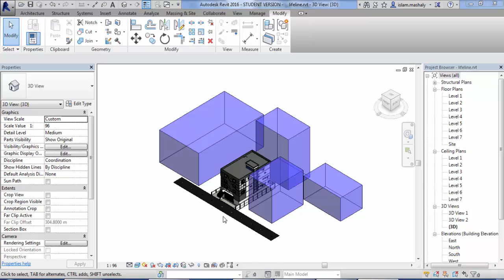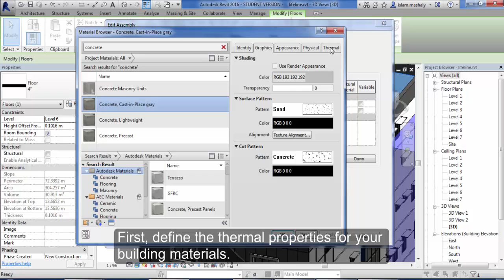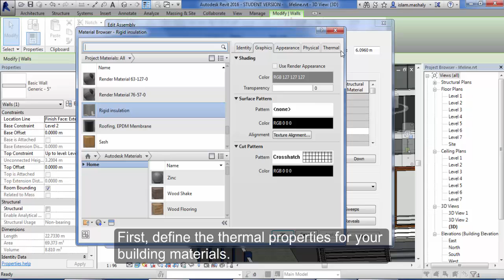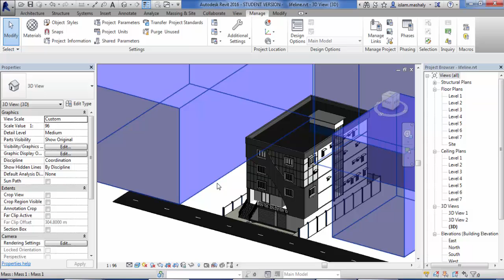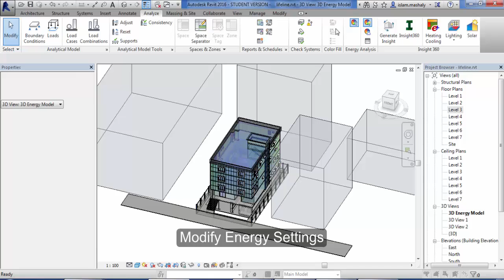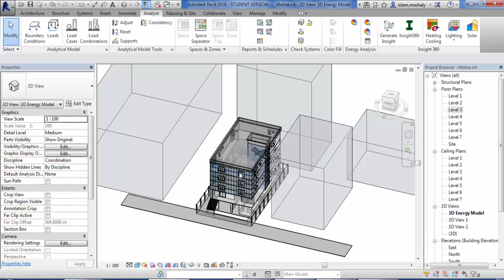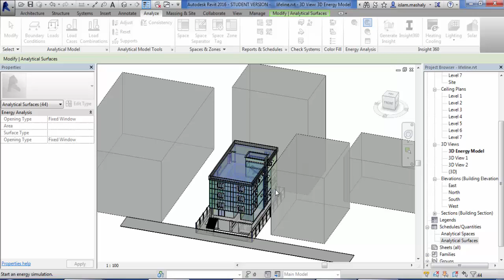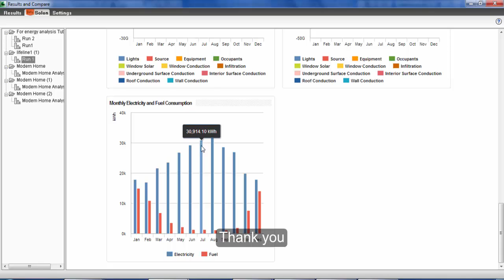Tutorial on Revit 2016 Energy Analysis